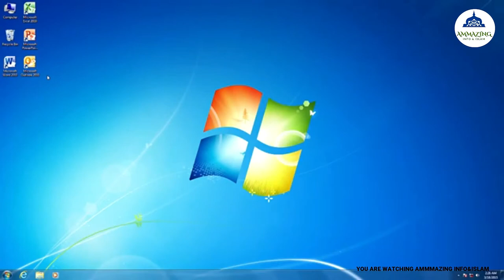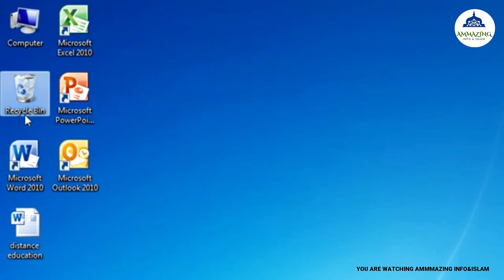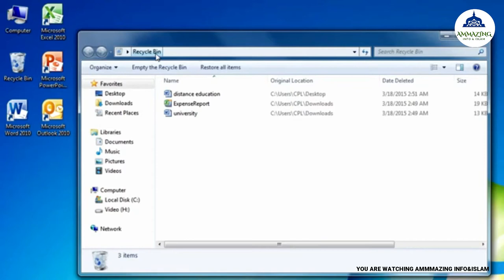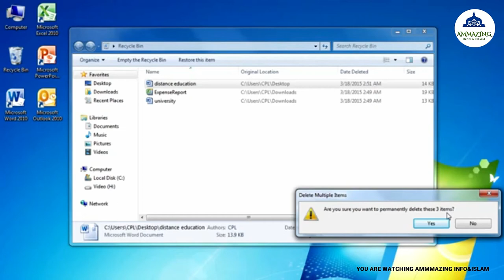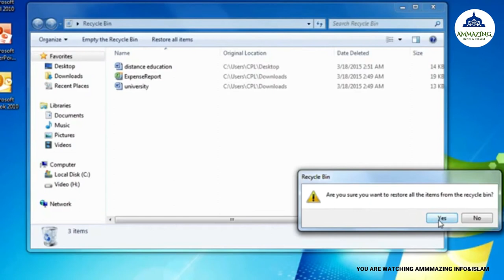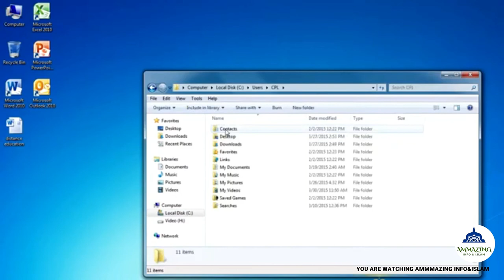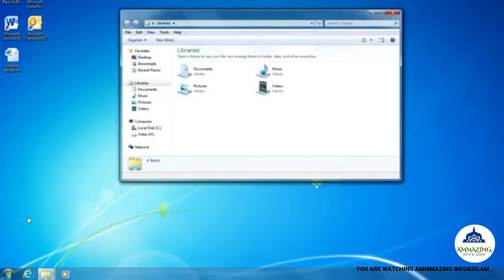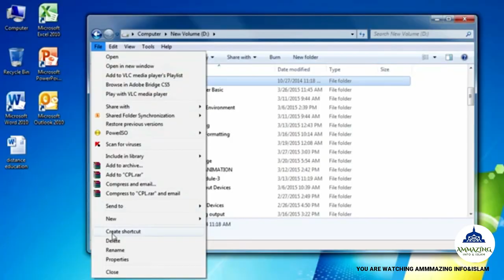COMPUTER LEARN FOR BIGGINERS PART 5